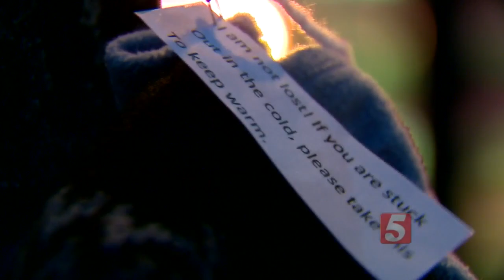Gallatin Woman Gives Dozens Of Winter Clothes To Homeless In Unique Way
A woman in Gallatin found a unique way to help the homeless deal with the cold outside.